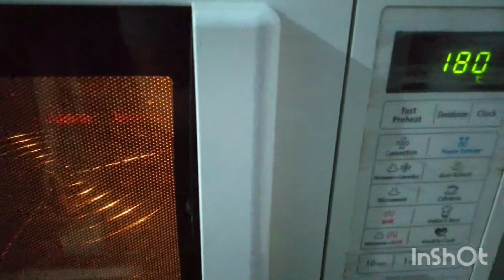Eggless muffin recipe | cupcake recipe for christmas🌲